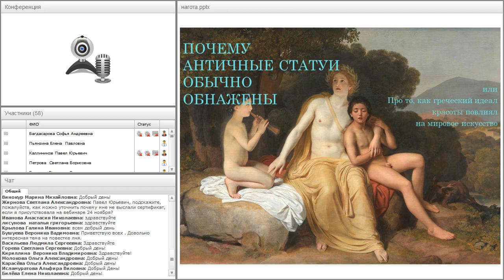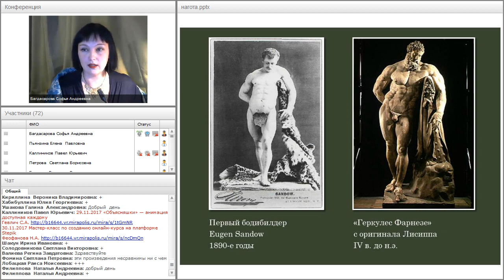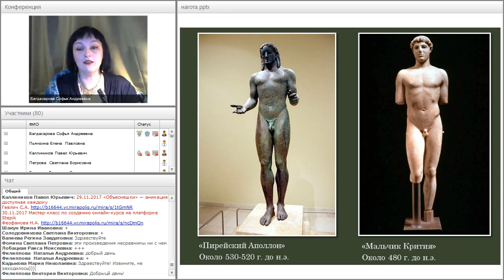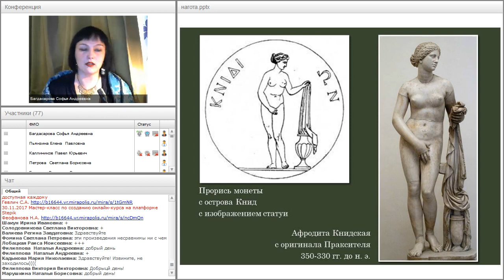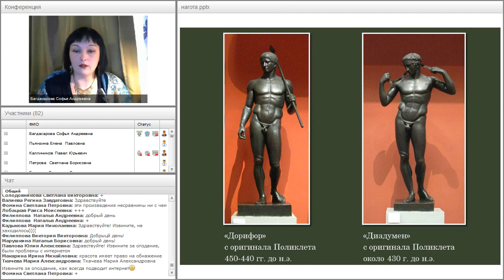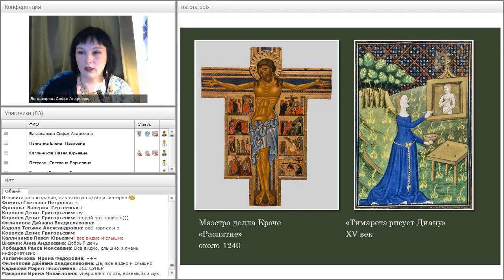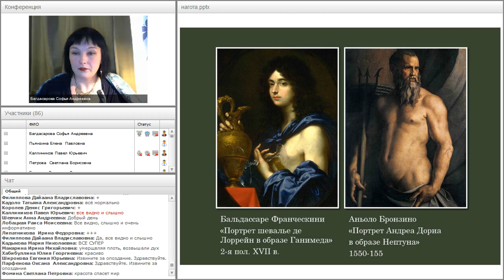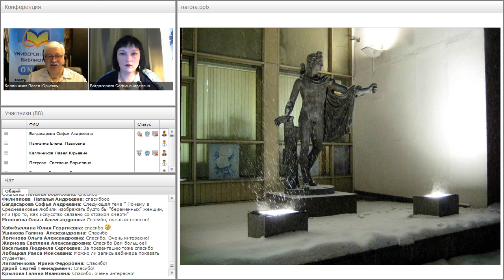Почему античные статуи обычно обнажены...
Вебинар "Почему античные статуи обычно обнажены, или Про то, как греческий идеал красоты повлиял на мировое искусство" прошёл 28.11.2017 года.

Ведущая вебинара:
Софья Багдасарова, историк искусства, искусствовед